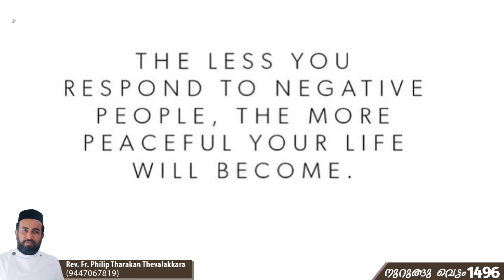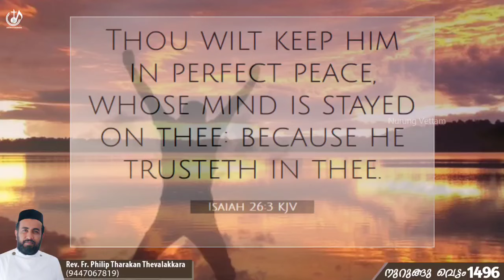ശാന്തതയോടെ...നുറുങ്ങു വെട്ടം 1496 | Fr.Philip Tharakan Thevalakkara